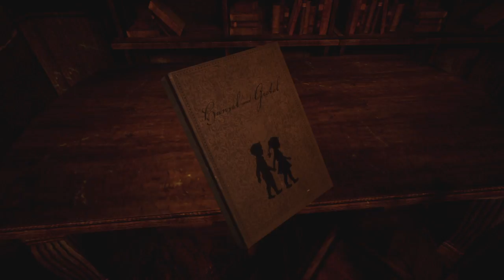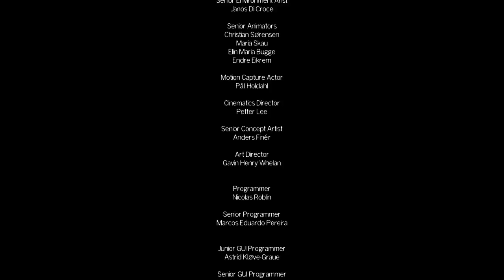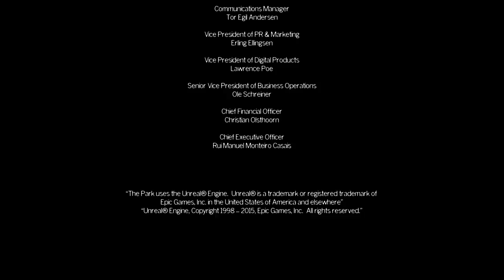The Park: Finalè